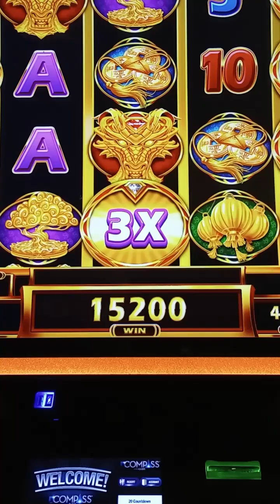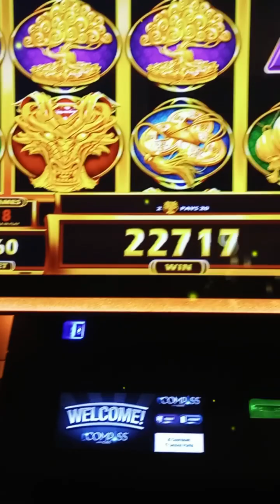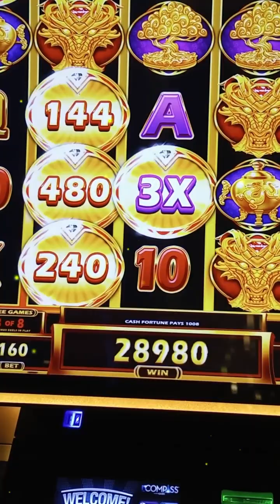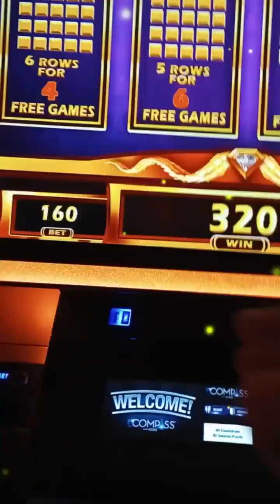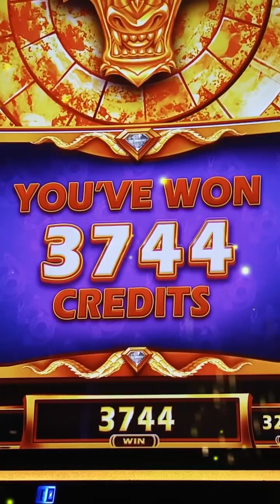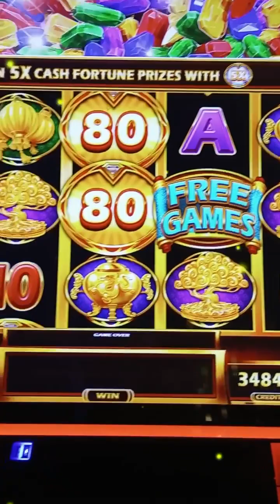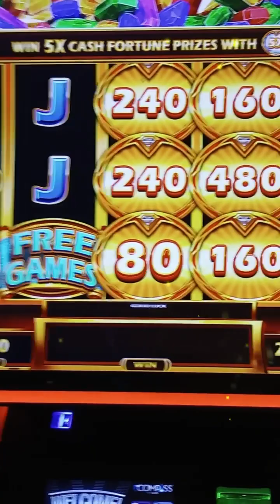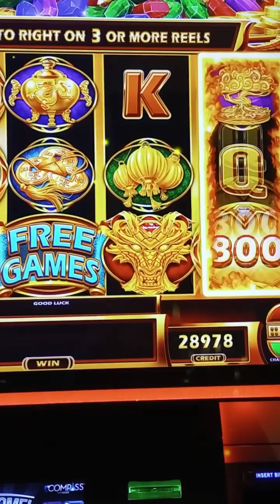slots big win